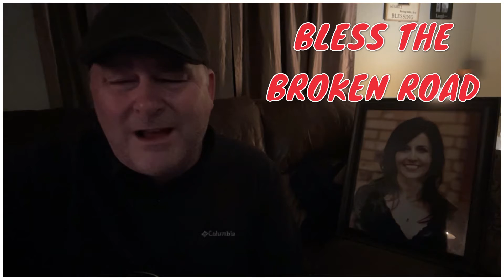Bless the Broken Road cover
Rascal Flatts cover